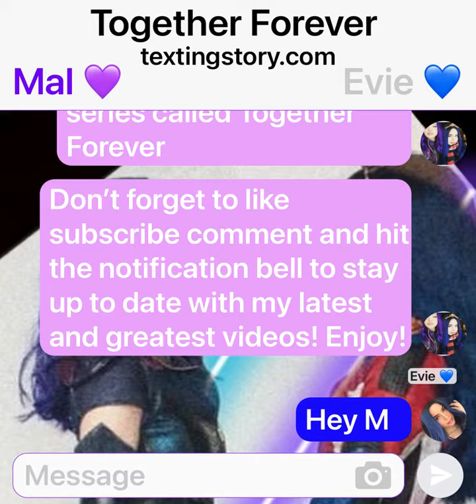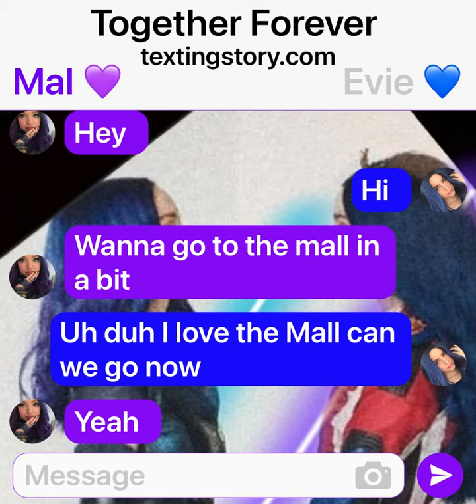Together Forever Part 1